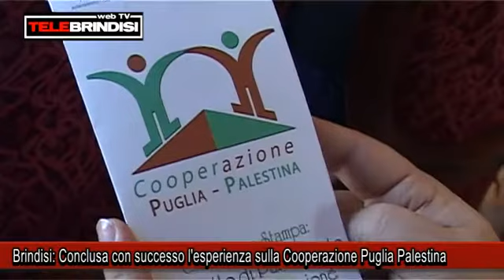Brindisi Conclusa con successo l'esperienza sulla Cooperazione Puglia Palestina